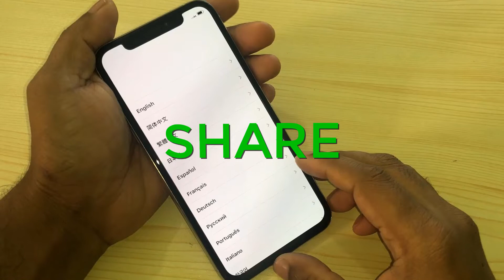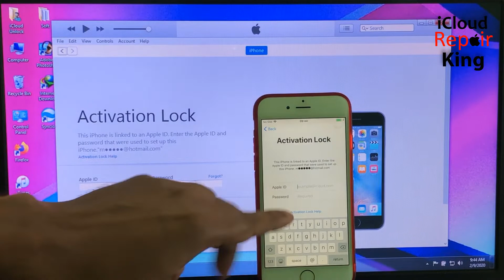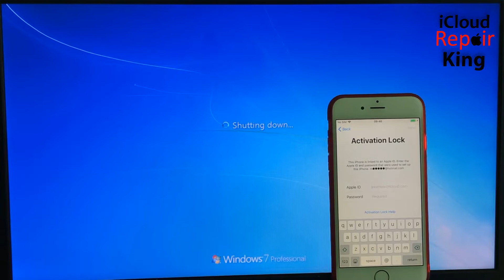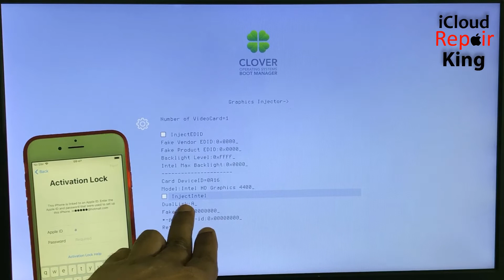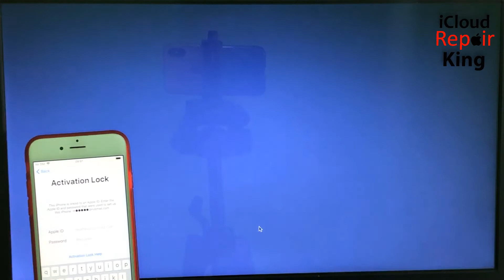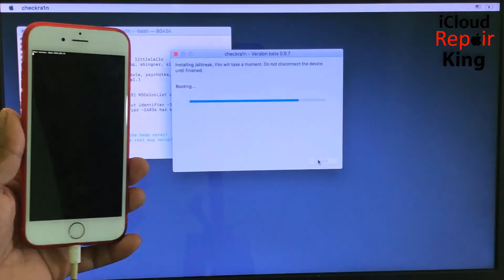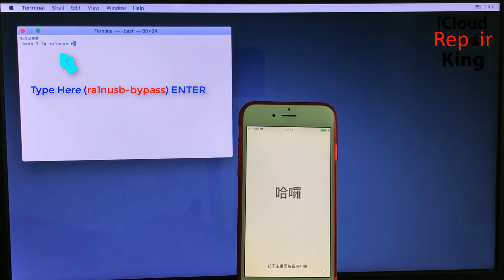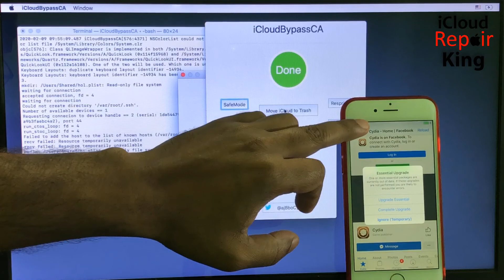Working Method Checkra1n iCloud Activation Bypass || iOS 12/13 Success Unlock Without ID PASS | 2020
You Can Comment "IMEI" For Chance TO FREE UNLOCK !!!
NO COST 100% FREE Service ,
1. = LIKE VIDEO ✔️
3. = SHARE VIDEOS ✔️
4. = COMMENT "DONE" YOUR IMEI ✔️
5. = WAIT FOR RESPONSE ✔️

         💖💖Popular iCloud Unlock Video People Most Like💖💖